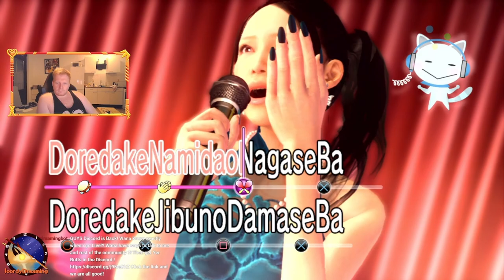Zombies And Yakuza! || Yakuza Dead Souls || Part 1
Time To Play through Dead Souls! This time we will have mostly all guns and such already because i previously had already started on The platinum of this game , WAAAY back when it originaly came out. So its mostly for story purpose and Clearing the highest difficultie ! Also my ps3 will stop working during this playthrough which means everything is a bit cut up. atleast until i replaced My Ps3 which i just plugged in on writing this description! Also this is the first PS3 game finaly streamed Form official hardware for me!

Yakuza: Dead Souls (Japanese: 龍が如く OF THE ENDオブ ジ エンド, Hepburn: Ryū ga Gotoku OF THE END, "Like a Dragon of the End") is an action-adventure survival horror video game, developed and published by Sega for the PlayStation 3. The game is a spin-off of the Like a Dragon series. The game was originally scheduled for release in Japan on March 17, 2011 two days after the release of Yakuza 4 in North America; however, after the 2011 Tōhoku earthquake and tsunami, the release was indefinitely delayed. A new release date, setting the game's release for June 9, was announced on April 7. The game was also released in North America and Europe by Sega in March 2012.

Dead Souls is a non-canonical side story set during April 2011, one year after the events of Yakuza 4.A sudden zombie outbreak spreads throughout Kamurocho, and is slowly quarantined as the Japan Ground Self-Defense Force is called in to contain the infection. In the wake of the outbreak, four men seek to help the people of Kamurocho and find the source of the disease: Shun Akiyama, a moneylender attempting to rescue his secretary Hana; Goro Majima, a feared yakuza and construction boss trying to stave off his own infection; Ryuji Goda, who has survived his wounds at the end of Yakuza 2 and is working as a takoyaki chef; and Kazuma Kiryu, an orphanage caretaker and former yakuza forced to return to Kamurocho when his adopted daughter Haruka is kidnapped. The game is split in four parts, each focusing on a particular character.